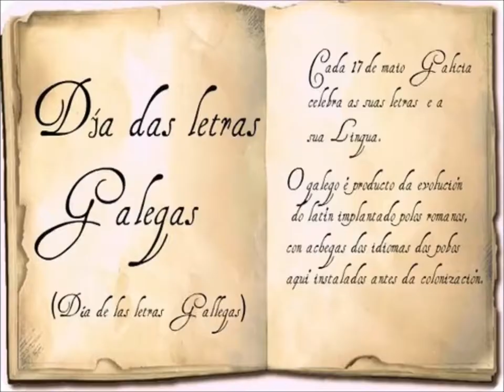Dia das letras galegas 2014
Feito pola sección sindical CUTCITROEN